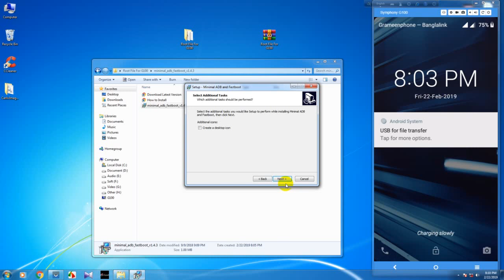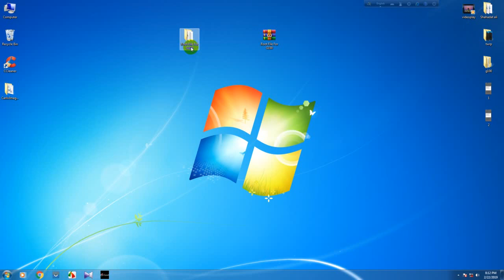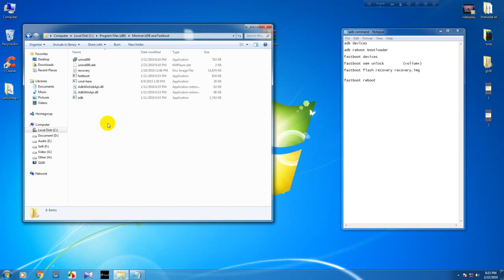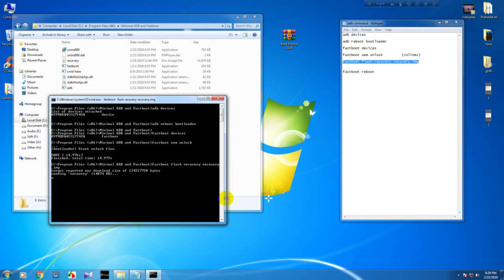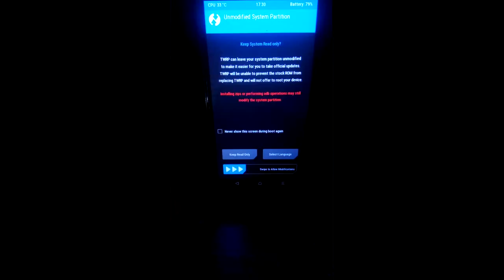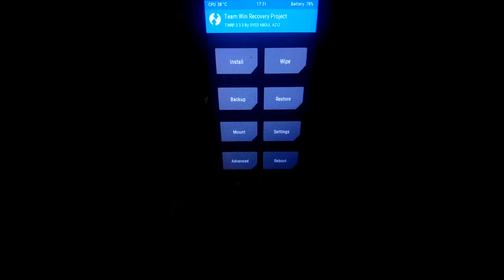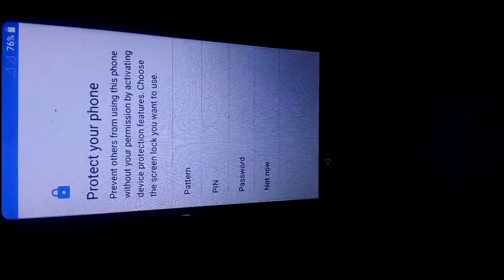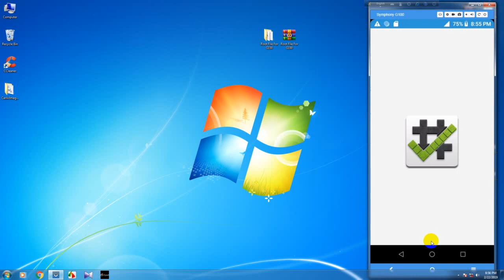How to install TWRP Recovery +Root Symphony G100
File password :" twrp "